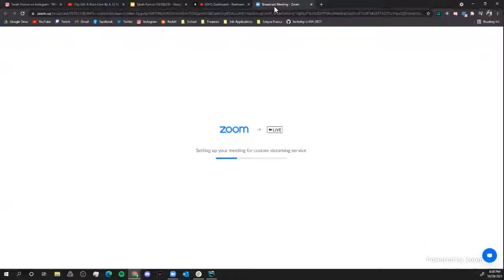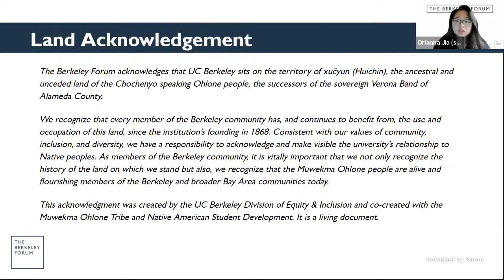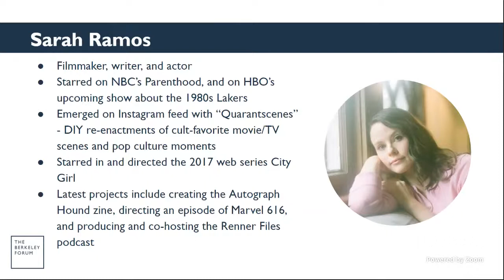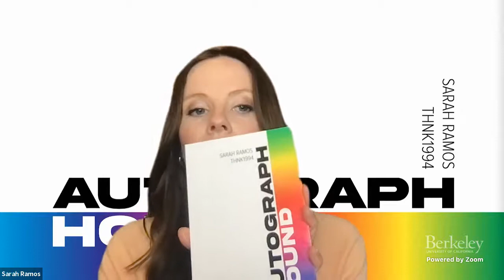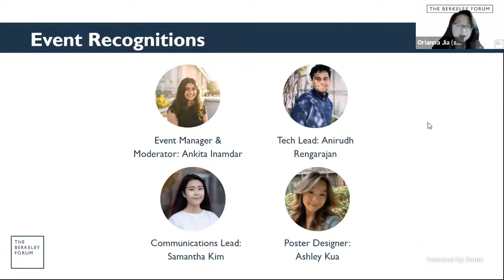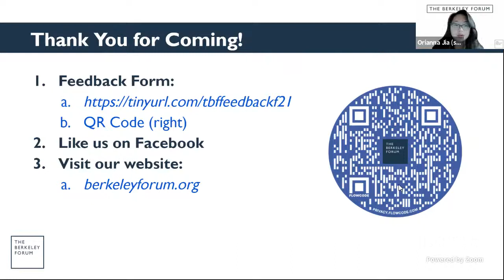Live: Sarah Ramos at the Berkeley Forum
Sarah Ramos is a filmmaker, writer and actor. She starred on NBC's Parenthood and will star on HBO's upcoming show about the 1980s Lakers. During quarantine, she emerged on Instagram feeds with her DIY re-enactments of cult-favourite movie/TV scenes and pop culture moments (“Quarantscenes”). She starred in and directed the 2017 web series City Girl, which she also starred in at age 25 after writing the script at 12. Her latest projects include creating the Autograph Hound zine, directing an episode of Marvel 616, and producing and co-hosting The Renner Files podcast.

Join us for a virtual talk with Sarah Ramos, as she discusses and reflects on her acting career, her experiences in filmmaking, and various multimedia projects.